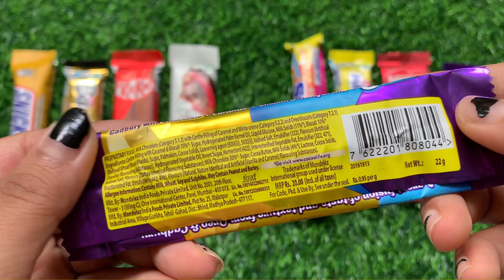Lots of chocolates